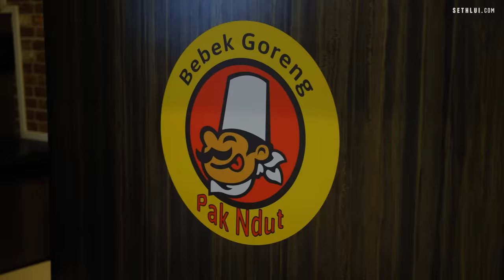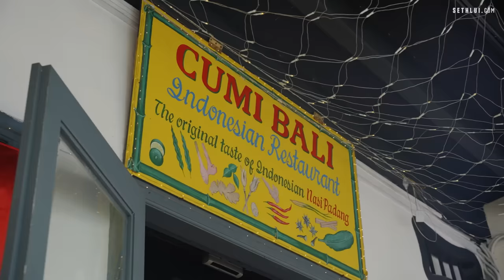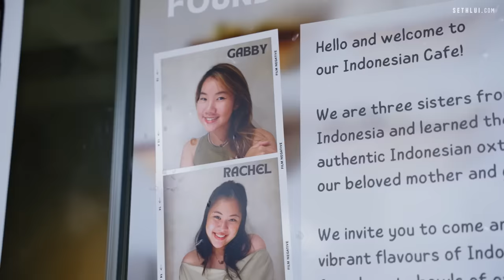We tried the BEST rated Indonesian restaurants in Singapore | Food Finders Singapore S6E11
Welcome back to another episode of Food Finders! On today’s episode, we’ll be exploring Indonesian cuisine! Indonesian cuisine is more than nasi goreng and ayam penyet, and we’re going to dive deep into the heart of Indonesian food today.

0:00 Introduction
1:49 Bebek Goreng Pak Ndut
6:18 Cumi Bali
9:59 THREE by Gamarika
15:11 Conclusion

Address:
Bebek Goreng Pak Ndut
Lucky Plaza, 304 Orchard Road #01-42, Singapore 238863

Cumi Bali
50 Tras St, Singapore 078989

THREE. By Gamarika
94 Lor 4 Toa Payoh, #01-22, Singapore 310094